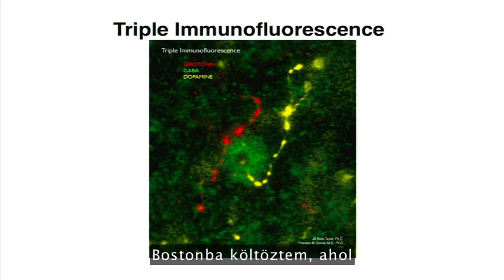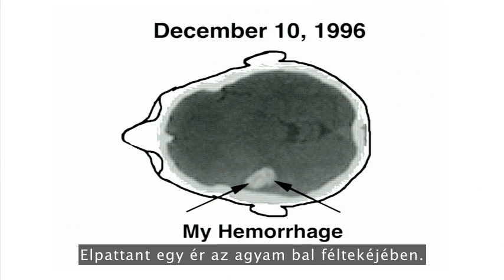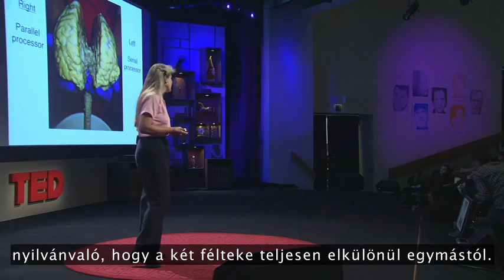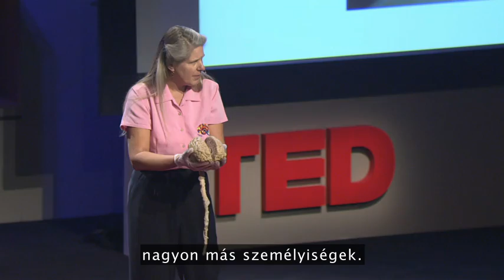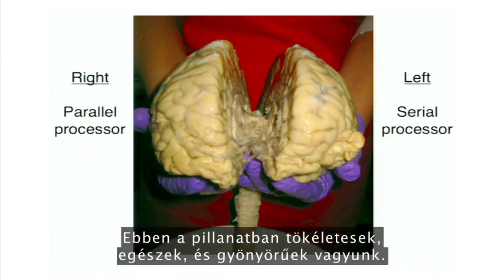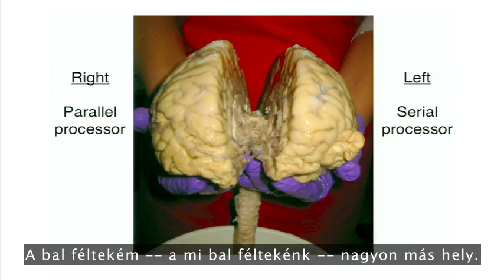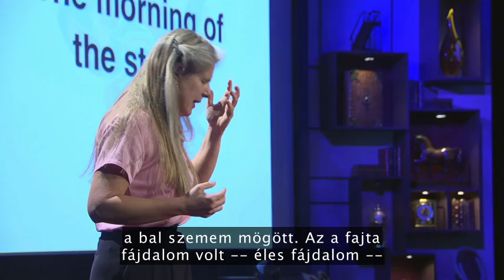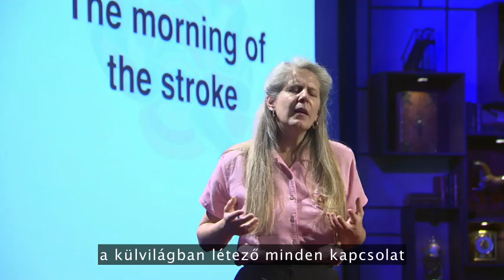Egy agykutató boldogító agyvérzése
"1996. december 10-én dr. Jill Bolte Taylor, 37 éves, Harvard egyetemi agykutató bal agyféltekéjében hatalmas bevérzés alakult ki.
Négy óra alatt olyan állapotba került, hogy nem tudott járni, beszélni, írni, illetve életének bármely részletére visszaemlékezni.
A bal féltekei készségek leépülését egy agykutató szemével figyelte meg, így még idejében rájött, hogy mi is történik vele, és sikerült segítséget hívnia.
Nyolc évébe került, hogy agyvérzéséből teljesen felépüljön.

A történet betekintést nyújt az emberi agy működésébe, valamint annak hihetetlen plaszticitásába.
Azt is elénk tárja, hogy az agyvérzést átélt betegeknek valójába mire van szükségük a felépüléshez.

Dr. Jill Bolte Taylor számára az agyvérzés megvilágosító hatású áldásnak bizonyult.
Ahogy a bal agyféltekéjének nyelvi központjai elcsendesültek, megtapasztalta, hogy mi történik, ha a jobb agyfélteke kerül főszerepbe.
Mély lelki békét és eufóriát élt át, és megértette, hogy az univerzumban végső soron minden energia, s hogy minden létező összekapcsolódik.
A felépüléssel járó nehézségek elviseléséhez az adott erőt számára, hogy sok emberhez eljuttathatja majd az üzenetet, hogy mindannyiunk számára elérhető a mély lelki béke.
Ha felismerjük két agyféltekénk valódi képességeit, és használatukban megtaláljuk a megfelelő egyensúlyt, akkor békésebb, boldogabb és együttérzőbb világot tudunk teremteni.
Gandhi szavaival élve Nekünk kell megtestesíteni azt a változást, amit a világban akarunk látni. "